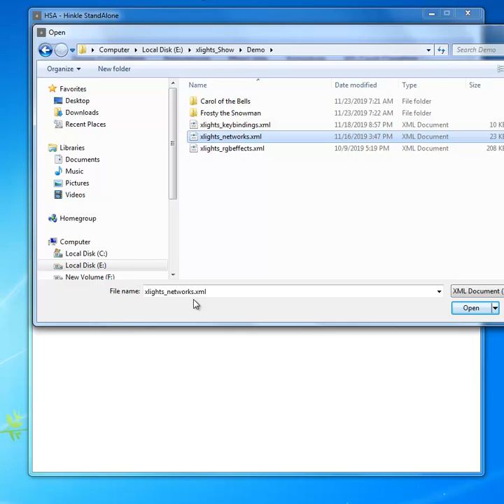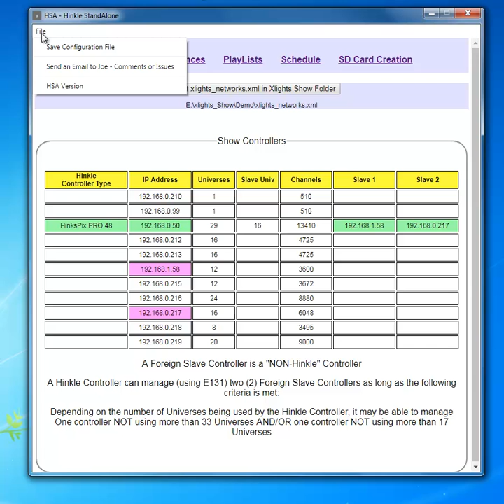HSA Controllers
HSA training on selecting a Hinkle Controller Type and assigning possible Foreign Slave controllers